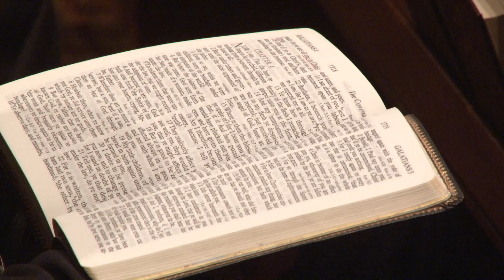Where is the Blessedness? given by Pastor Clarence Sexton